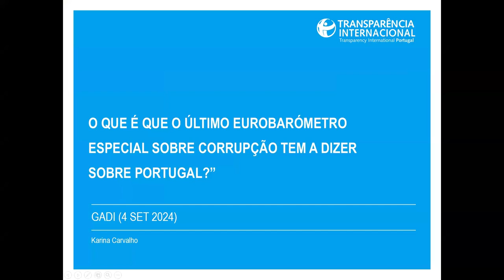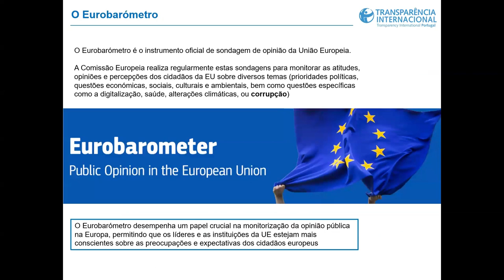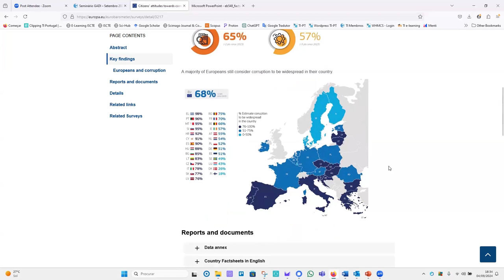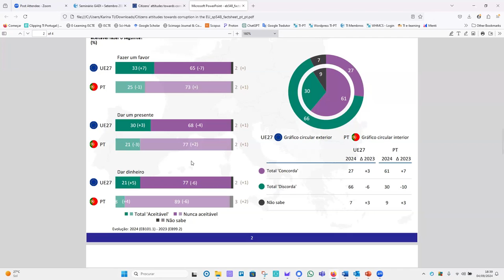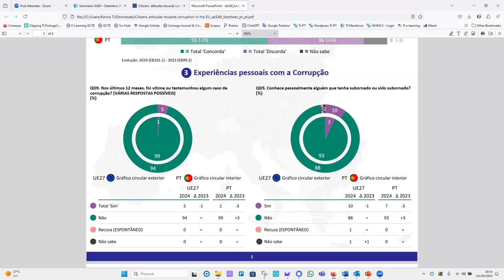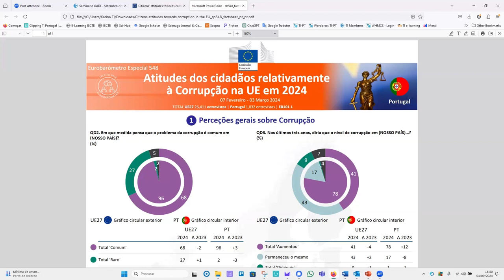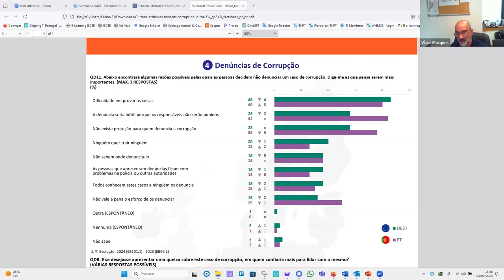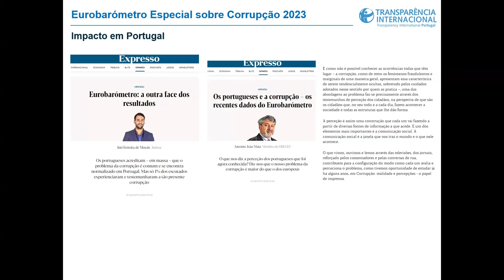Seminário GADI “Eurobarómetro Especial sobre Corrupção” - setembro 2024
O Seminário GADI é uma iniciativa dos Grupos de Apoio e Discussão da TI Portugal subordinado a um tema de discussão específico introduzido por um/a orador/a especialista, seguido de debate.

O GADI de setembro teve lugar, como habitualmente, na primeira quarta-feira do mês, dia 4 de setembro, entre as 18h00 e as 19h30, e foi subordinado ao tema: “O que é que o último Eurobarómetro Especial sobre Corrupção tem a dizer sobre Portugal?”.